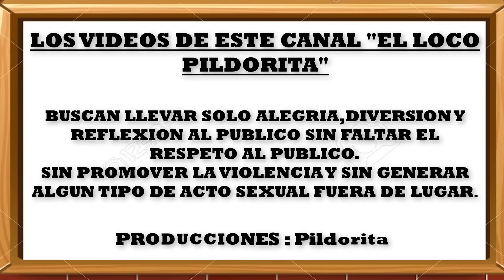NOS ESTAFARON EN AYACUCHO CHOLO CIRILO VS EL LOCO PILDORITA